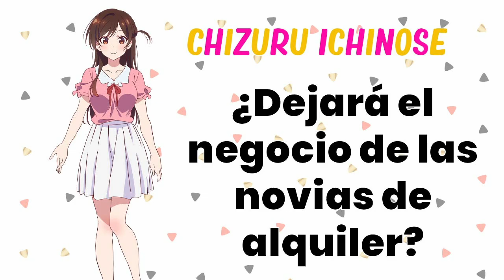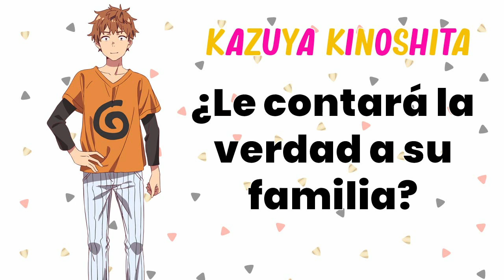Las PREGUNTAS SIN RESPUESTA de KANOJO OKARISHIMASU (TEMPORADA 1)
La temporada 1 de RentAGirlfriend nos dejó un montón de preguntas sin responder... Qué deberían aclarar cuando salga la segunda temporada?

¡¡¡COMENZAMOS!!!

¡Tu like y/o compartir, ayuda mucho y motiva a seguir trabajando en el canal!